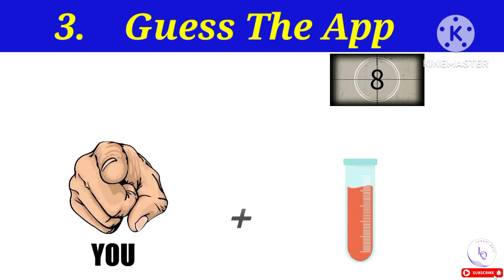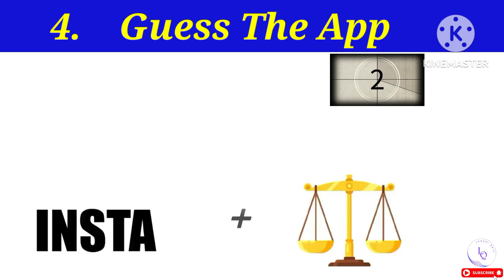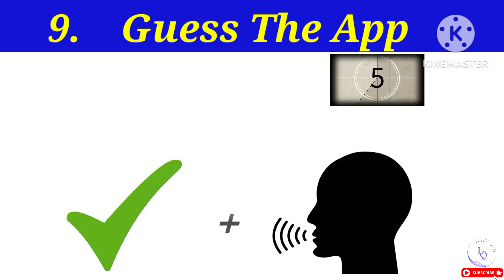Guess the App|Urdu paheliyan|riddles in Urdu|Lahori quiz